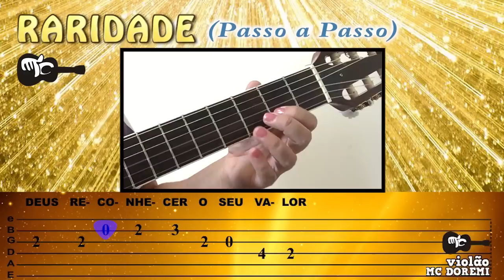VIOLÃO INICIANTE (GOSPEL) - RARIDADE - SOLO PASSO A PASSO (Simplificada)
APRENDA COMO TOCAR MÚSICA GOSPEL FÁCIL NO VIOLÃO OU GUITARRA PASSO A PASSO  PARA INICIANTES -  RARIDADE - CANTOR GOSPEL ANDERSON FREIRE - SOLO SIMPLIFICADA - MÚSICA SOLADA, VÍDEO (MOVIE) COM MÚSICA EVANGÉLICA, CRISTÃ

Neste vídeo você vai aprender como tocar de maneira simplificada o solo da melodia do louvor Raridade de Anderson Freire no violão ou guitarra usando a tablatura para iniciantes.
Vídeo aula passo a passo, com letra da música em sílabas para melhor memorização.
A música está no tom de Ré Maior (D).
Na Mão Direita não esqueça de alternar os dedos indicador e médio para tocar as notas :)